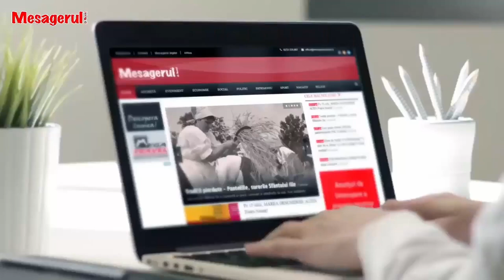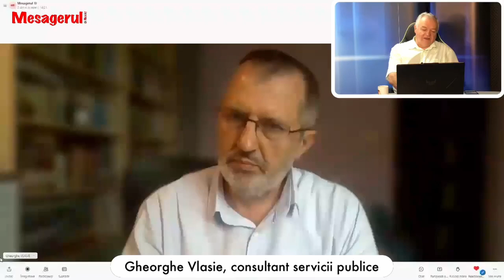Cafeaua de dimineață 14.06.2023. invitat - Gheorghe Vlasie, consultant servicii publice